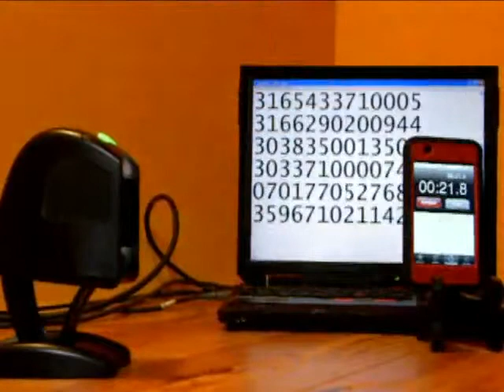DS9808 1D, 2D, PDF, paper or electronic displays, image capture and transfer